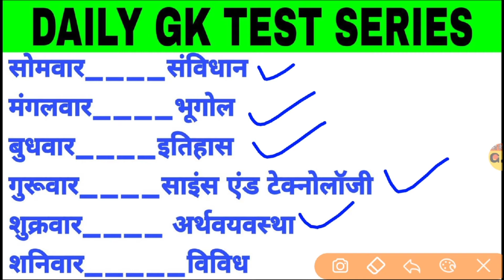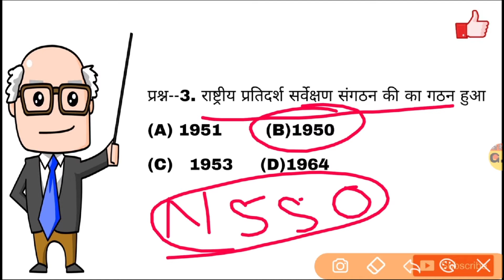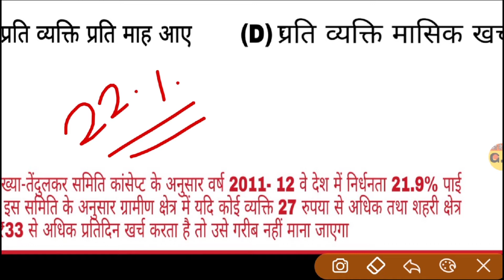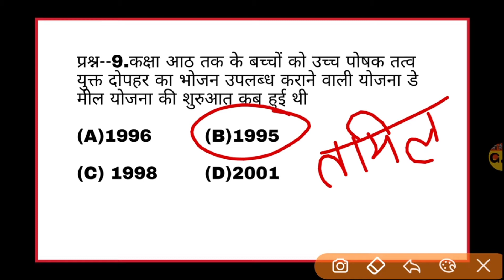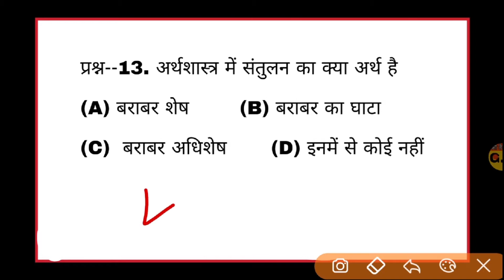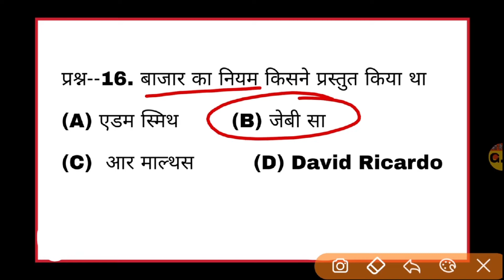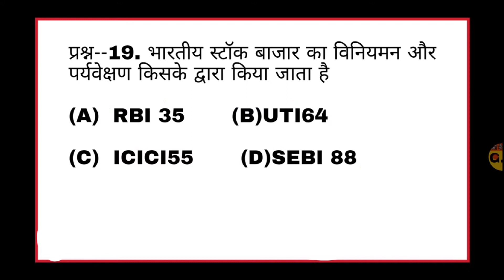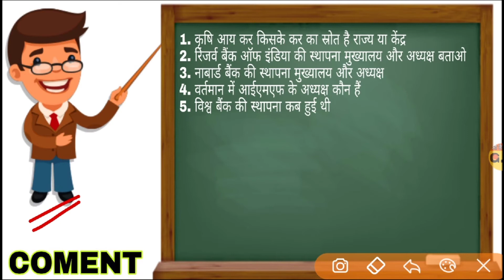Gk | general knowledge | important GK question and answer for competitive exam | Quiz test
Here is the most important GK question and answer in Hindi for all competitive exam